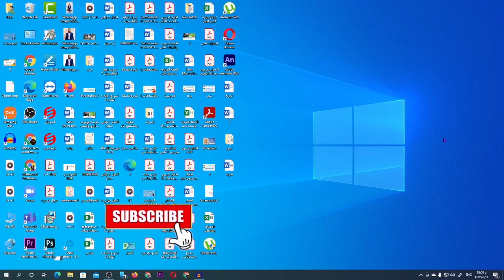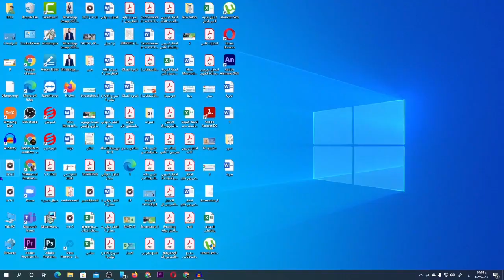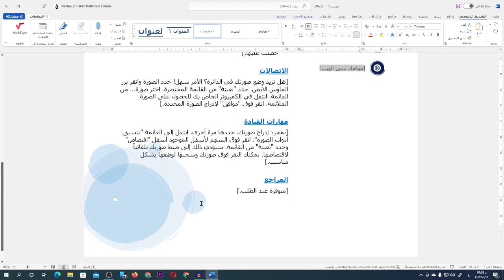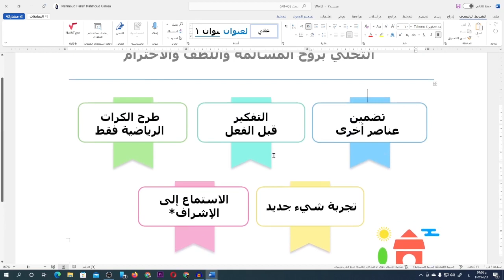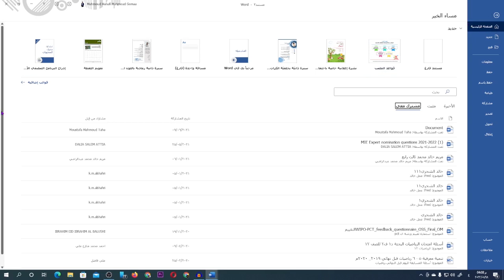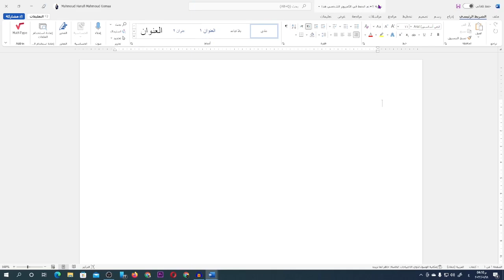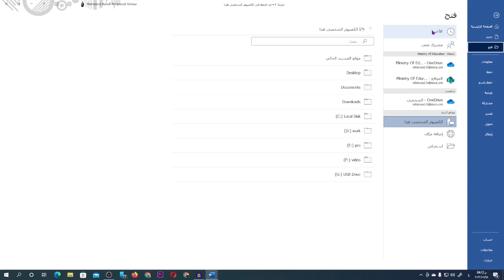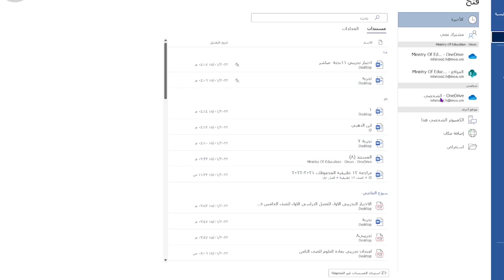الكورس الشامل لتعلم برنامج Word|الدرس 01| القوالب الاحترافية وفتح الملف وحفظه | تعليم بلا حدود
الشرح على اوفيس 365  وسوف نقوم بعرض خصائص البرنامج بطريقة متسلسلة حتى يستطيع المشاهد من التطبيق الى ان يصل الى الاحتراف
ما عليك سوى الانتساب إلى هذه القناة للاستفادة من المزايا: